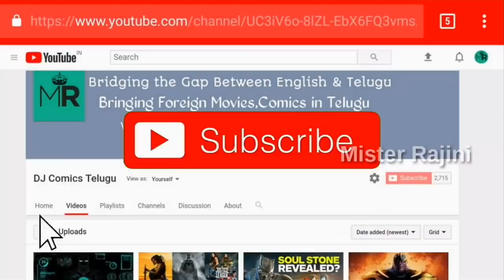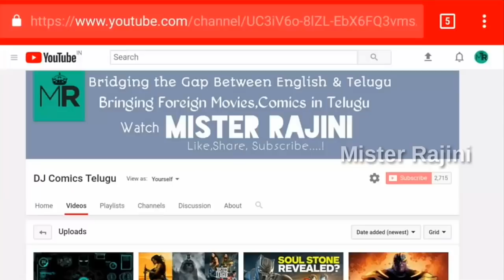Deadpool Vs Thanos : Episode 02 In Telugu | Friday Comiccon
Deadpool vs Thanos Episode#2 Explained in Telugu

Avengers Telugu
Xmens telugu
Marvel india
Comics in telugu
Dc movies Telugu
Fantastic four telugu
Marvel Telugu
Marvel studios telugu
Marvel cinematic universe
Mister Rajini
Dc extended universe telugu
Sony pictures telugu
Spiderman Telugu
Iron man telugu
Marvel comics in telugu
Dj comics telugu
Superman telugu
Iron spider telugu
Dc telugu
Marvel movies telugu
Captain america telugu
Captain marvel telugu
Explained in Telugu
Antman and wasp telugu
Comics in Telugu
Inhumans telugu
Infinity war telugu
Inhumans
Joker Telugu
Supervillain Origin in telugu
Wonder women telugu
Batman ,aquaman telugu
Infinity stones telugu

                            🇮🇳Jai Hind🇮🇳
                         Vandemataram